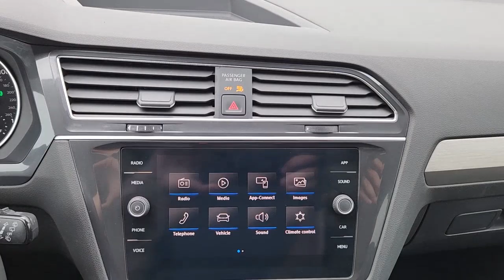2020 Volkswagen Tiguan Austin, Pflugerville, Round Rock, Georgetown, Cedar Park V230200A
Pyrite Silver Metallic Used 2020 Volkswagen Tiguan available in 6900 Burnet Road, Austin, Texas at Vanguard Volkswagen Austin. Servicing the Austin, Plugerville, Round Rock, Cedar Park, Georgetown, TX area.

Pyrite Silver Metallic 2020 Volkswagen Tiguan 2.0T SE 4MotionbrbrClean CARFAX. This vehicle comes with the following features and options : Panoramic Sunroof Package AWD ABS brakes Alloy wheels Compass Electronic Stability Control Front dual zone A/C Heated door mirrors Heated Front Comfort Seats Heated front seats Illuminated entry Low tire pressure warning Remote keyless entry Traction control 3.33 Axle Ratio 4-Wheel Disc Brakes 4-Wheel Independent Suspension 6 Speakers Air Conditioning AM/FM radio: SiriusXM Automatic temperature control Brake assist Bumpers: body-color Delay-off headlights Driver door bin Driver vanity mirror Dual front impact airbags Dual front side impact airbags Emergency communication system: VW Car-Net services (capabilities require enrollment or subscription) Exterior Parking Camera Rear Forward collision: FCW w/Autonomous Emergency Braking mitigation Four wheel independent suspension Front anti-roll bar Front Bucket Seats Front Center Armrest Front reading lights Fully automatic headlights Leather Shift Knob Occupant sensing airbag Outside temperature display Overhead airbag Overhead console Panic alarm Passenger door bin Passenger vanity mirror Perforated V-Tex Leatherette Seating Surfaces Power door mirrors Power driver seat Power steering Power windows Radio data system Radio: Composition Media AM/FM/HD Rear anti-roll bar Rear reading lights Rear seat center armrest Rear window defroster Rear window wiper Roof rack: rails only Security system Speed control Speed-sensing steering Split folding rear seat Spoiler Steering wheel mounted audio controls Tachometer Telescoping steering wheel Tilt steering wheel Trip computer Turn signal indicator mirrors Variably intermittent wipers VW App-Connect (w/Apple CarPlay Android Auto & MirrorLink) and Wheels: 17 Multi-Spoke 2-Tone Alloy. *One Owner Carfax* *Clean Carfax* *Regular Maintenance Reported* AWD ABS brakes Alloy wheels Compass Electronic Stability Control Front dual zone A/C Heated door mirrors Heated Front Comfort Seats Heated front seats Illuminated entry Low tire pressure warning Panoramic Sunroof Package Remote keyless entry Traction control.brbrbrContingent upon dealer acceptance of terms. Terms may vary. Certification and additional reconditioning fees may apply.